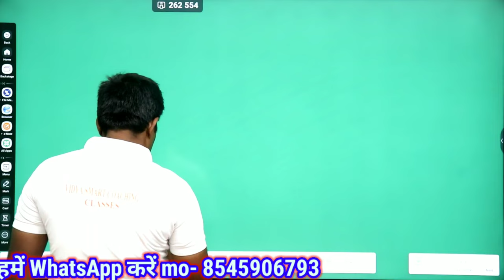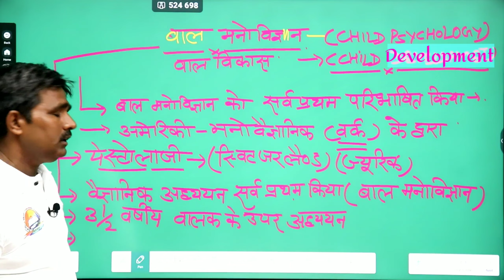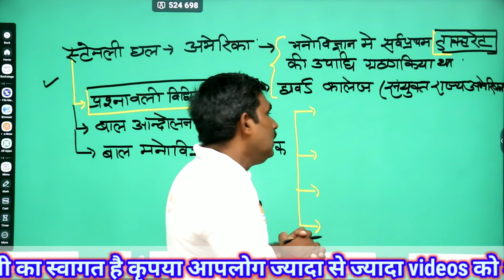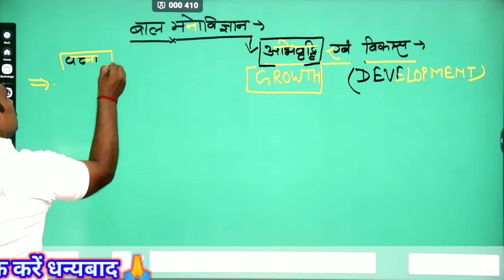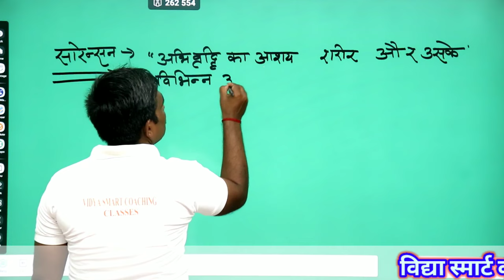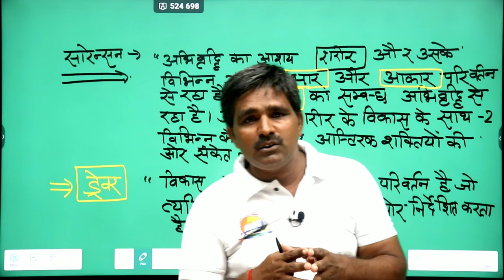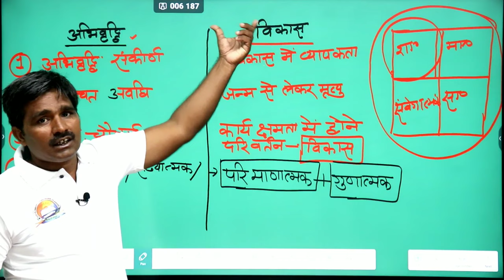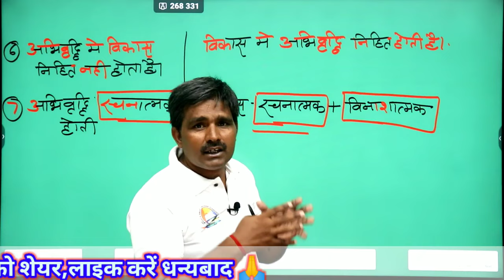बाल विकास -अभिवृद्धि व विकास Concept of Growth and Development BY Harishankar sir ctet july 2023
Hello student
for your good preparation vidya smart coaching classes  is going to solve all previous year questions from ctet2023  exam
💥Good news for you all.
Hello friends,VIDYA SMART COACHING CLASSES में आपका स्वागत है। यहाँ पर आपको CTET / STET / UPTET / SSC / UPP / KVS और सभी FREE Classes मिलेंगी।
Follow me (VIDYA SMART COACHING CLASSES/Narendra sir ):
📌  टेलीग्राम चैनल :-
   ① Teaching